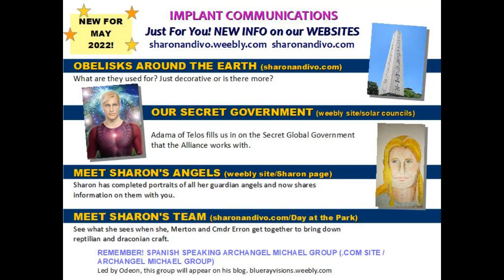ST GERMAIN WEEK 17